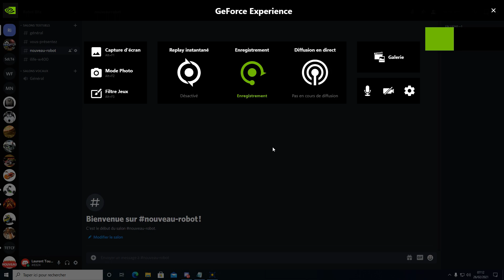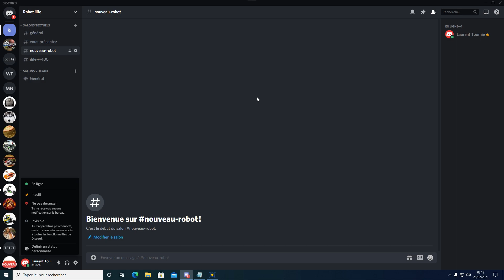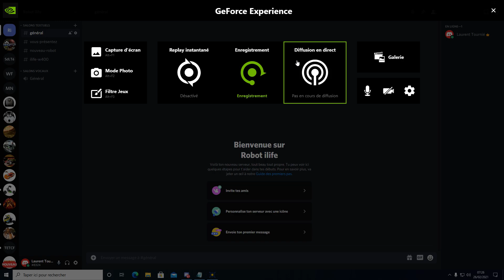Ilife communauté avis et discussion autour des robots de la marque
Bonjour à tous, cette vidéo vous présente la création d'une communauté de consommateurs de robot aspirateur et robot laveur de la marque Ilife. Pour discussion sur cette marque ainsi qu'une communauté d'entraide pour toute panne sur robot de la marque.